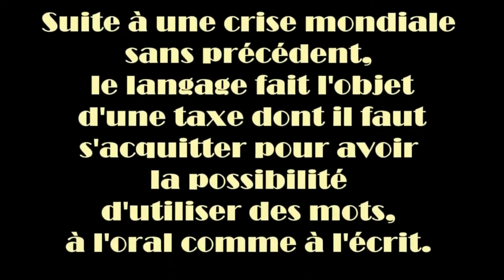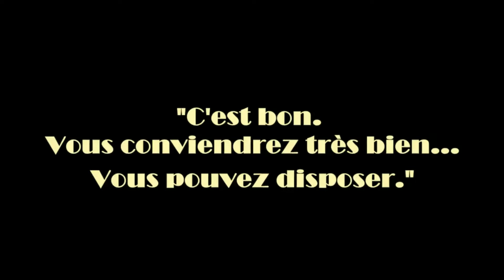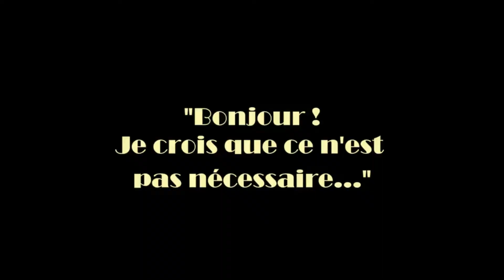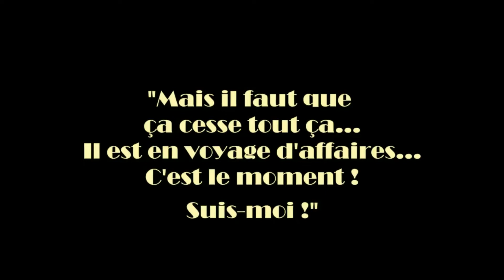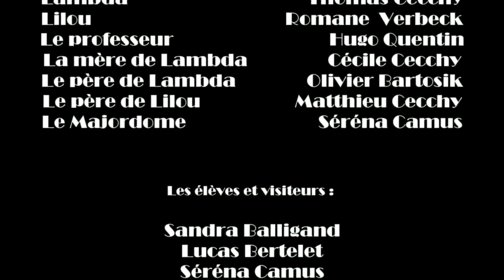Prix Lycée 2022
"100 mots" du Lycée Dupleix de Landrecies.